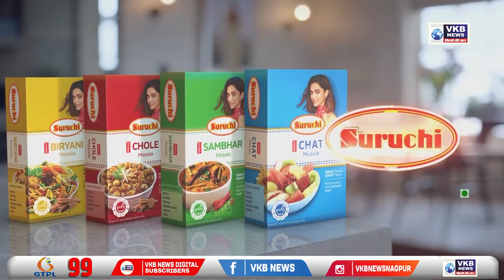सिद्धेश्वर सभागृहाजवळ मोपेड गाडीला अचानक आग